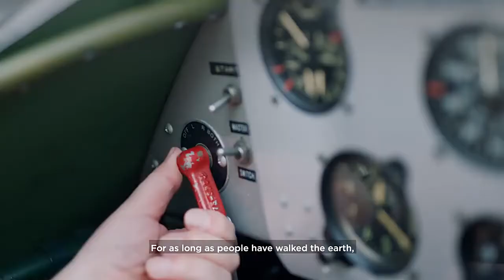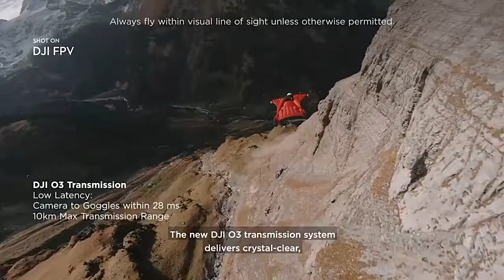Dji Fpv Drone Unboxing | Dji Fpv Drone Motion Controller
DJI FPV Combo Include DJI FPV Goggles V2 & DJI FPV Drone High Definition 4K/60fps Wide 150° FOV 28ms HD Low-Latency Transmission

【IMMERSIVE FLIGHT EXPERIENCE】Feel the thrill of immersive flight provided by the DJI FPV Goggles V2 and DJI FPV’s super-wide 150° FOV, giving you an ultra-smooth, real-time view of your flight.

【4K/60FPS VIDEO】The DJI FPV aircraft can record 4K/60fps video at up to 120 Mbps, capturing crisp details that make footage look as exhilarating as the flight.

【BRAND-NEW S MODE】Get the dynamic look of FPV footage easily in S mode. This hybrid flight mode combines the freedom of flying manually with the simplified controls of previous DJI drones.

【ADVANCED SAFETY FEATURES】An auxiliary bottom light, Smart Return to Home (RTH), Low Battery RTH, and forward and downward obstacle sensing are all integrated into DJI FPV to help ensure a safe flight, even at high speeds.

【OCUSYNC 3.0 TRANSMISSION SYSTEM 】Enjoy crystal-clear real-time and HD Low-Latency Transmission video, even at distances of up to 6.2 miles. Note: The remote controller and accessories are located on the lower layer of the box